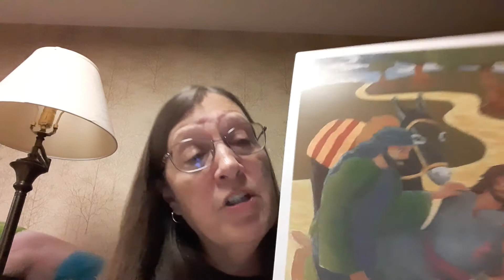Team Kid 7 29 20